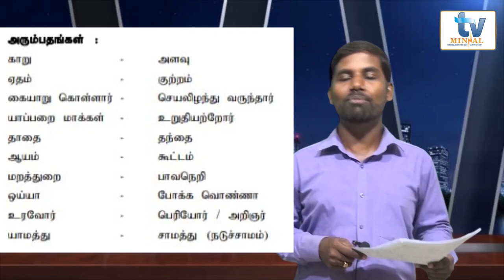மின்னலின் கல்விக்கூடம் - A/L Tamil - சிலப்பதிகாரத்தில் ஊர்காண் காதை - By : M. Kohulatheepan (B.A.)